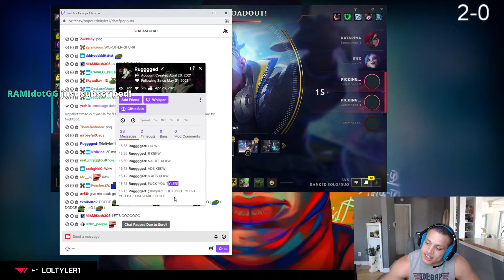Fans not vibin with T1